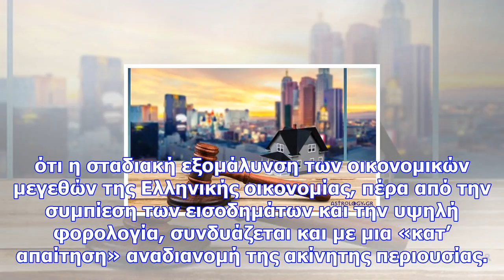Πλειστηριασμοί ακινήτων: δεκέμβριος και ιανουάριος οι πιο σκληροί μήνες του 2018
Ανανεώθηκε: 30 Νοεμβρίου 2017 13:30 Οι ιδιοκτήτες, που χρωστoύν, καλούνται να περάσουν από τις «Συμπ...